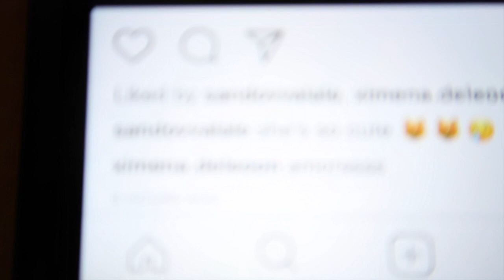I WON THE COSTUME CONTEST! BEST HALLOWEEN PARTY EVER | Vlog 6| AraceliiGJ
Hey guys! Sorry for uploading so late but My Emilio's been sick so just now I got to uploading.
PS. This is the clean version. Enjoy!